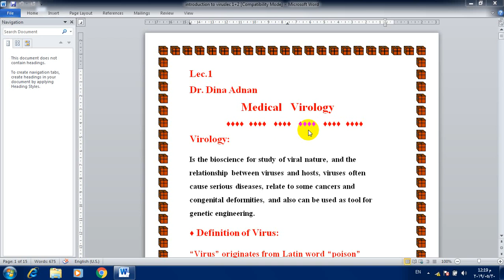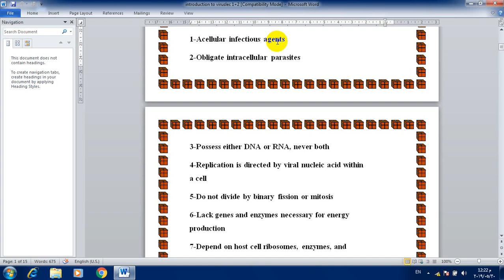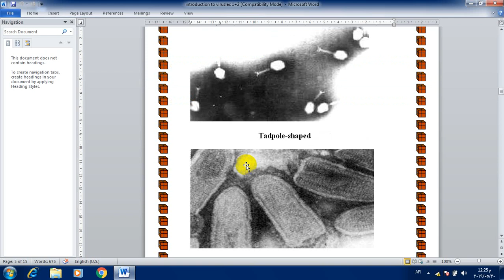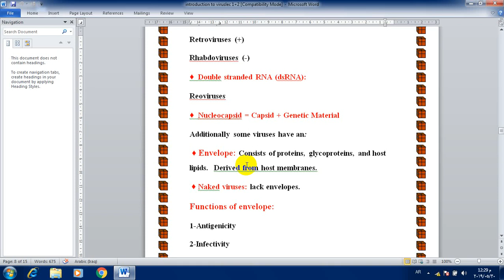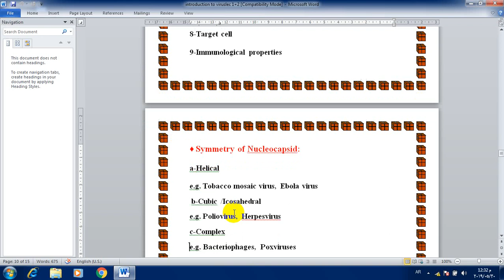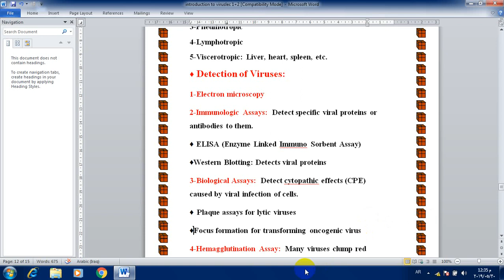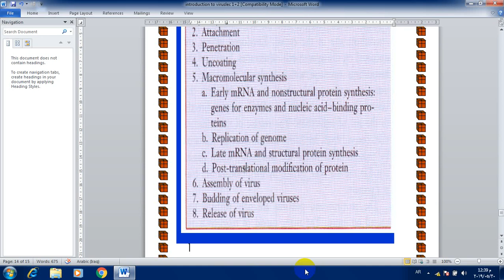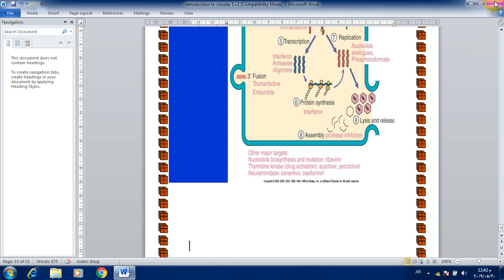Dr. Dina.. lec 1